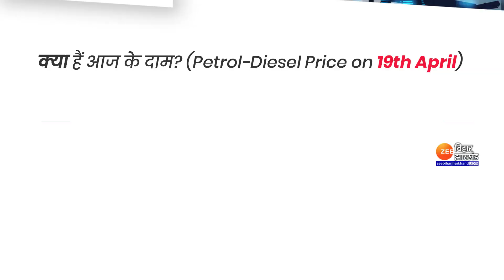Petrol Diesel price: जानिए अपने शहर के पेट्रोल-डीज़ल की कीमत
राष्ट्रीय बाजार में लगातार 13वें दिन पेट्रोल-डीजल (Petrol Diesel price) की कीमतों में कोई बदलाव नहीं .